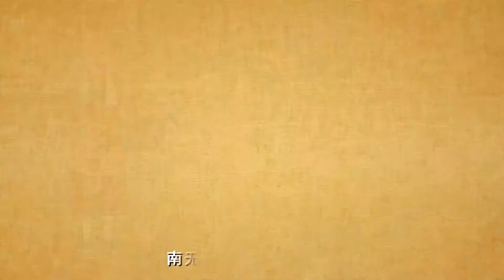Hoạt Hình Hòa Thượng Hiền Công. Tập 2/5. Hòa Thượng Hải Hiền